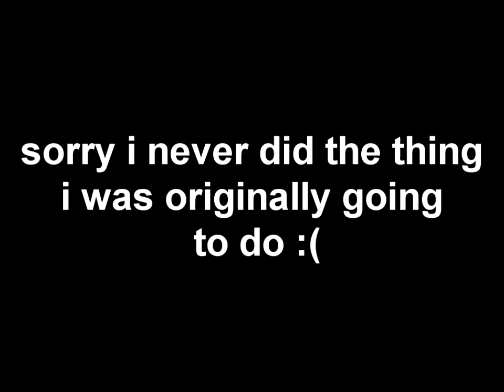lazy (and quite late) 1K thank-age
i wish i could've followed through with my original plan but today i was fucking with vegas and i did this and i was like "why the hell not"